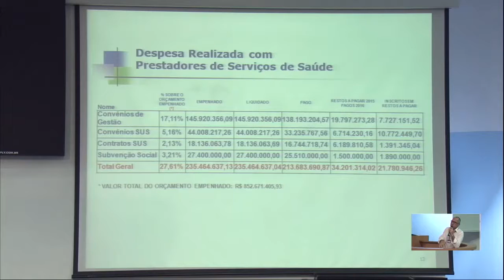Audiência Pública - Secretaria de Saúde - Jornal da Câmara 355 - 03/03/2017